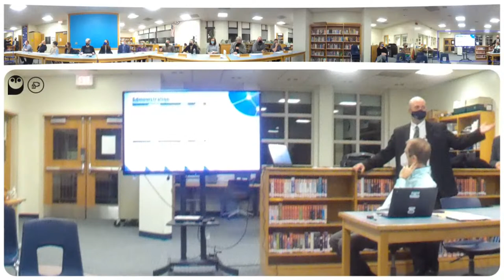Candor CSD Board of Education Meeting: February 17, 2022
The meeting will begin at 7:00 PM or slightly after, depending on how long Executive Session runs.